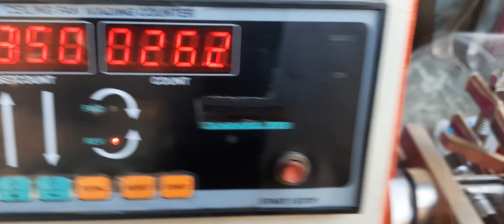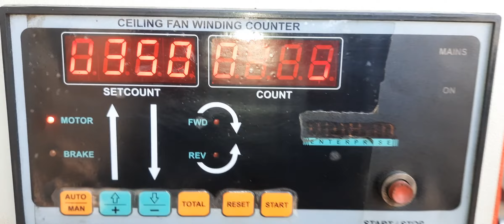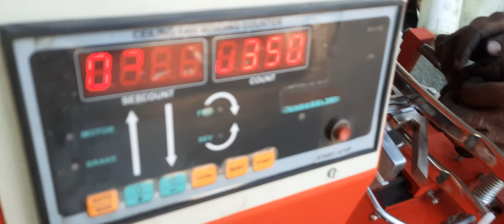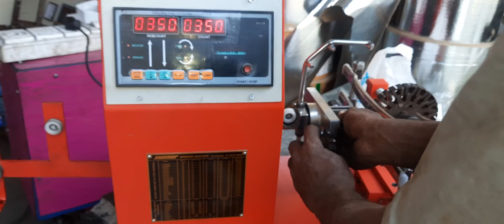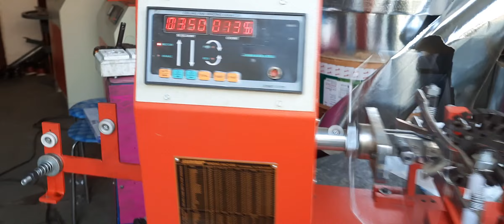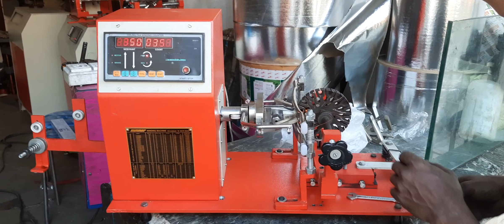@fanwindingmachine,@ceilingfanwindingmachine,tabletopwindingmachine,@coilwinder,@coilwindingmachine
1. ये मशीन में आपको body पाउडर कोटेड colour मिलेगा जिनसे जंग  या सकरेचिस नहीं पड़ेगा
 2. ये मशीन में डबल डिस्प्ले वाला काउंटर मीटर मिलता हे इन्मे आप 4 digit तक tuns डाल सकते हे
 3. आप ये मशीन auto रिवर्स फ़ोरवड या & बार बार one Direction में चला सकते हे
 4. यें मशीन में आपको start stop ऐक ही  बटन से हो जाएगा दूसरा कोई बटन दबाने की ज़रूरत नहीं पड़ेगी
 5. ईन machine में आप Aluminium & copper दोनो wire
  6. ये Registered ® company हे
 7Company का experience 40 years plus ka he
 8 ये Company में Dye set अभी का लेटेस्ट tecnology use किया गया हे जिन्मे आपको कोई screw ड्राइवर की ज़रूरत नहीं पड़ेगी या डाई को आगे पीछे setting करने की ज़रूरत नहीं पड़ेगी
9. ईन machine में आपको डाई सेटमटेरियल का use kiya हुआ है जिनसे लाइफ़ टाइम आपको जंग नहीं 10. life time तार छीलेगा नहीं जिनसे आपका पंखे जलने फोल्ट नहीं आएँगा इस लिए life time चलेगी die
 11shalimar company की मास्टर डाई & ये मास्टर डाई में dono model इन्मे क़ोई setting नहीं करना पड़ता
12  master डाई भी इन्मे  एसी डाई आती थी की चारों तरफ़ से सेट्टिंगट करने ki jarur hi nahi sabhi जाके winding होता

 1. ये मशीन में आपको स्प्रिंग वाला सपोर्ट स्टेंड मिलता हे जिनको आप मोल्डेड नट से अड़जेस्ट कर सकते हे ओर सपोर्ट स्टैंड की भी लाइफ़ टाइम गौरंटि हे  सी setting करने वाली ऐसी आती हे इनमे चारों तरफ़ सेटिंग करके winding होता हे
2022 latest technology New Model Of SHALIMAR ENTERPRISE (SUMMER WINDING MACHINE) fan winding machine KHOKHRA Ahmedabad

Hello Friend Completely review of CEILING fan winding machine auto matic
Fan winding machine price in india
SHALIMAR ENTERPRISE
Address : SHALIMAR ENTERRISE, NR URBAN HEALTH CENTER  MADRASI MANDIR ROAD KHOKHRA, Ahmedabad, Gujarat 380008

Description
 1. SHALIMAR ENTERPRISE  के  मॉडल में आपको का डाई सेट मिलेगा जो मशीन के साथ 6+6HIGH SEED/12/14/16/18 COIL के DIE (TABLE FAN FIELD COIL ATTACHMENT FREE)सेट साथ में दिया जाता हे
 2.Dye Set का लाइफ़ टाइम warranty + guarantee दिया जाएगा
 3.  ALL MACHINE MADE FROM GOOD QUALITY MATERRIEL ALONG WITH MITER.
 4. Ceiling fan winding machine me आप Aluminiym & copper दोनो wire  ऊपयोग कर सकते हे
 5. SHALIMAR ENTERPRISE के automatic ceiling fan winding all model में Brake 🧲 system दिया हुवा हे जिनसे टनस की गिनती सही हुए & ज़्यादा प्रोडकशन निकाल सके.
6 ALSO LIGHT JANE KE BAAD MEMORY ZERO NAHI HOTI SAME RAHETI HAI.Handoperatingceilingfanwindingmachine.